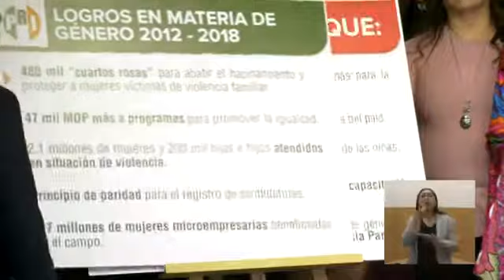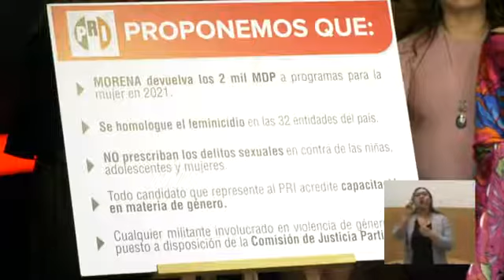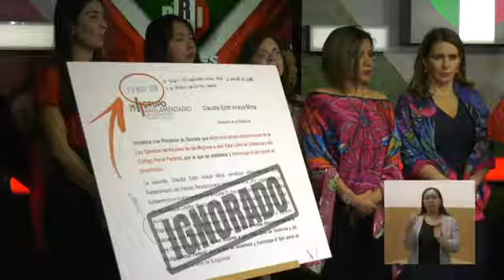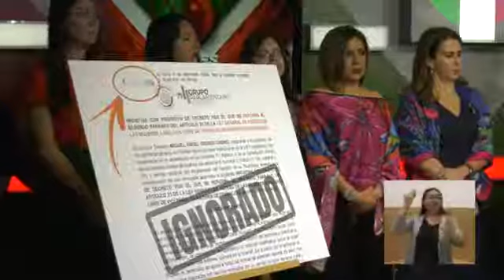Alejandro Moreno Cárdenas